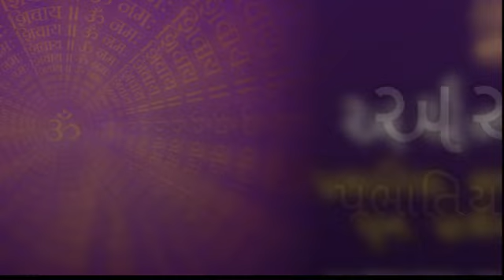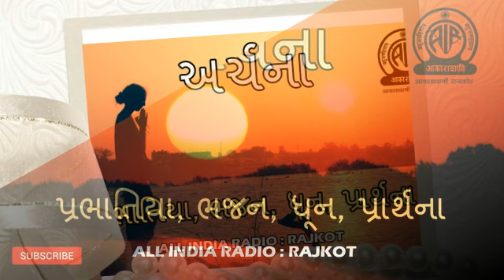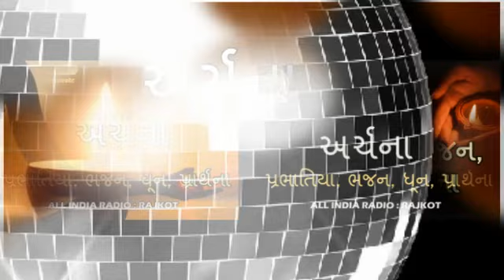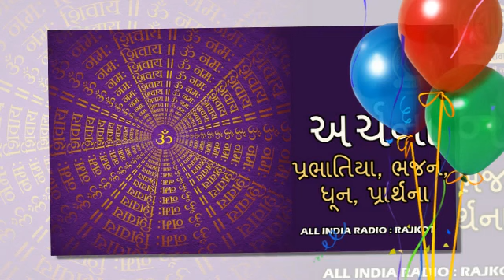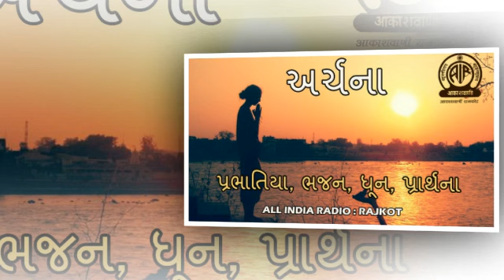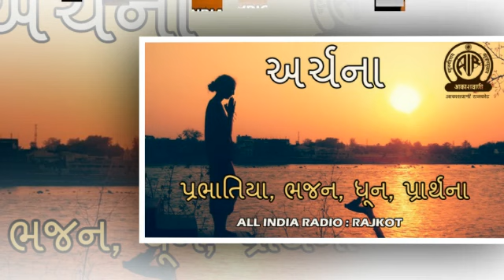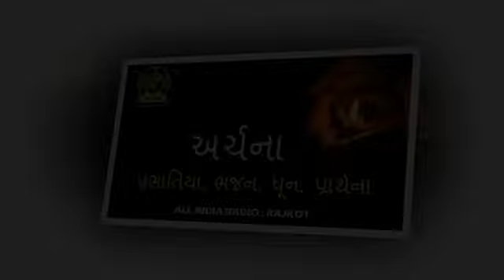ARCHANA - 22 I અર્ચના I ભક્તિ સંગીત I આકાશવાણી રાજકોટ I પ્રભાતિયા